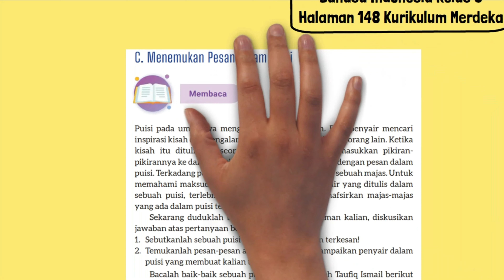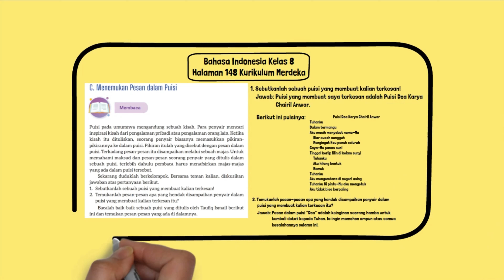Sebutkanlah Sebuah Puisi yang Membuat Kalian Terkesan Temukanlah Pesan yang Hendak Disampaikan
Sekarang duduklah berkelompok. Bersama teman kalian, diskusikan jawaban atas pertanyaan berikut. Bahasa Indonesia Kelas 8 Halaman 148.
1. Sebutkanlah sebuah puisi yang membuat kalian terkesan!
2. Temukanlah pesan-pesan apa yang hendak disampaikan penyair dalam puisi yang membuat kalian terkesan itu?